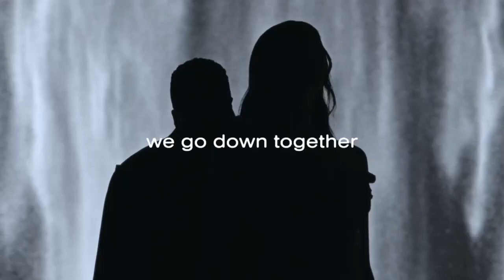Dove Cameron & Khalid - We Go Down Together (MV Teaser)